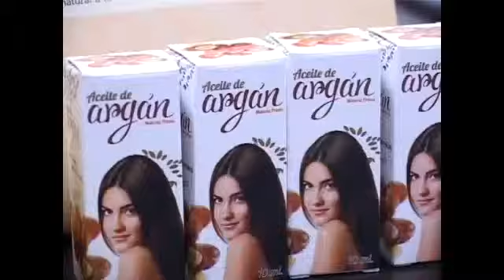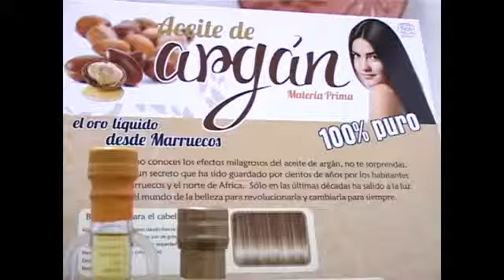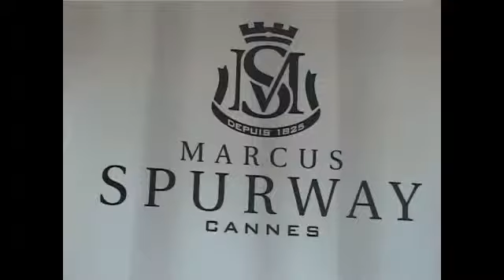El Empresario de la Semana